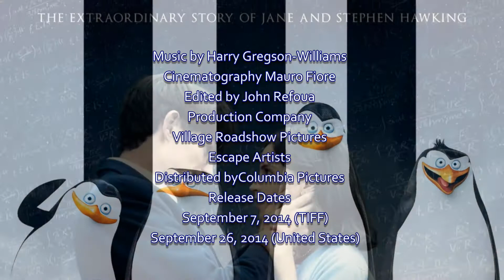TMR - The Equalizer (2014)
Here's a review that got lost in the shuffle...that's why there's still Christmas decorations in the background...

The Equalizer is a 2014 American action thriller film directed by Antoine Fuqua and written by Richard Wenk, nominally based on the television series of the same name. It stars Denzel Washington, Marton Csokas, Chloë Grace Moretz, David Harbour, Bill Pullman and Melissa Leo.

Principal photography began in June 2013 on location and took place in different cities of Massachusetts. This was the first film to have Village Roadshow Pictures co-finance the deal with Sony Pictures Entertainment since Saving Silverman in 2001. The film was premiered at 2014 Toronto International Film Festival on September 7, 2014, and released worldwide on September 26.

The film received mixed to positive critical review and earned a box office gross over $192 million.